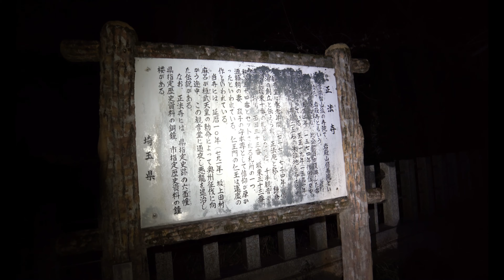【心霊スポット】岩壁に囲まれた寺 その夜の鳥 ４２７夜 ノーカット